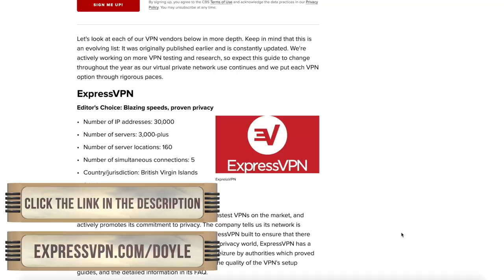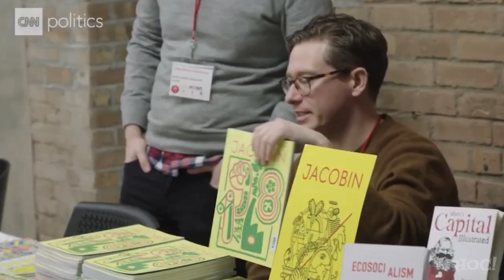What Happens if Trump Loses? | Heck Off, Commie!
and find out how you can get 3
months free!

With less than three weeks until the most consequential Election in the history of the United States of America, it is important to understand that without an outsider like President Trump, the postwar neoliberal consensus that has brought us open borders, hollowed-out towns, and endless war will continue until it solidifies itself permanently. Donald J. Trump is literally the only thing standing in the way of the path to the irreparable destruction of our country as we know it.